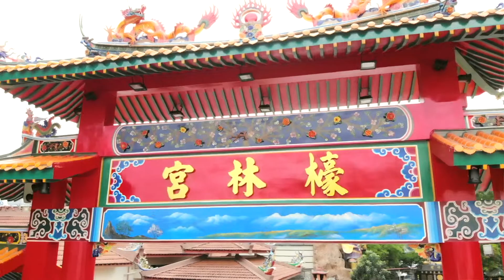命中注定发大财（中奖必听歌曲高清版）